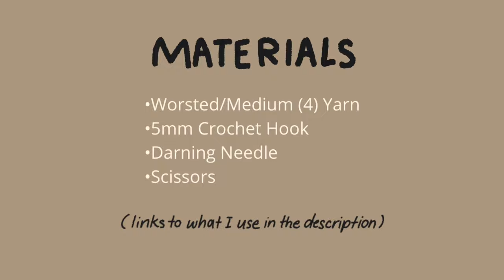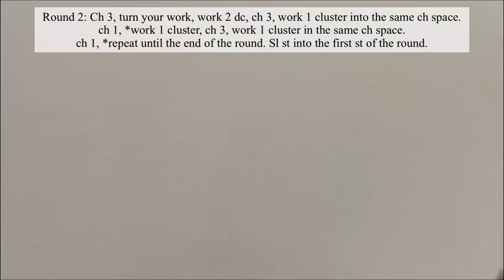EASY classic crochet granny hexagon cardigan 👵🧶✨ | ANY SIZE | Hayhay Crochet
Written pattern and tips to make two-toned version:
Darning Needle
Stitch Markers
STITCHES + ABBREVIATIONS
MR = Magic Ring
St(s) = Stitch(es)
Ch = Chain
Scallop Stitch = Sl st, sk st, 5dc in 1 st, sk st, rep as needed.
(The scallop st is done over 4 sts)
Rep = Repeat